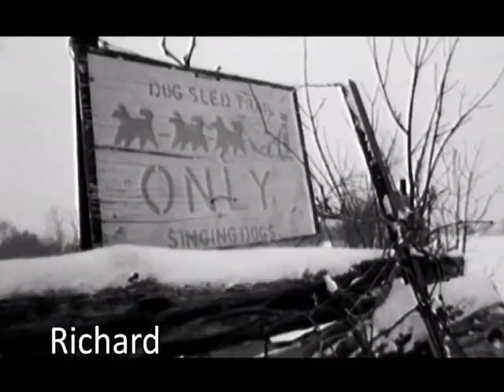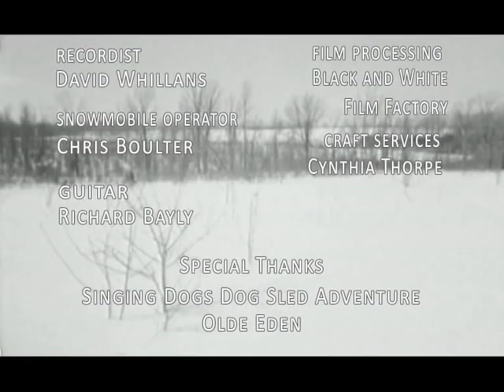Richard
A brief, 5 min documentary taking a look at the life of a dog sled outfitter. This was done for a Ryerson University (Toronto, ON, Canada) film assignment. Shot on a Bolex Super 16mm, B&W film stock.